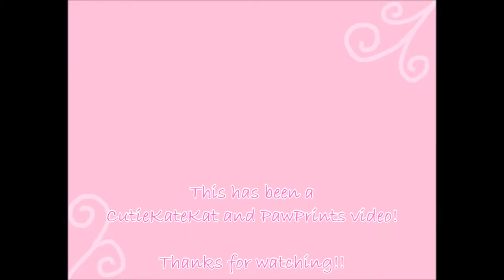Draw My Life | PawPrints